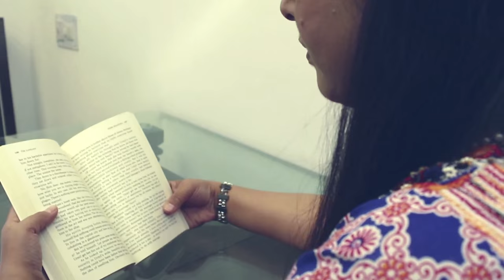Wings Of Brahma Kumaris - Promo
Language : Hindi

Synopsis : Brahma Kumaris is serving different professions and social groups
through its 19 service wings under Rajyoga Education and Research Foundation
(RERF). This show focuses on ethical values and spiritual dimensions as well
highlighting different educational aspects.

Anchor: Poonam Verma
Musicians : Distinguished personalities

Telecast on : Peace Of Mind

Production House: Godlywood Studio
Organizer: Brahmakumaris